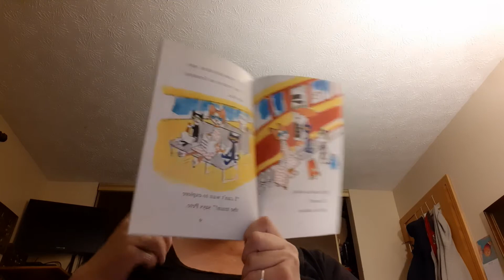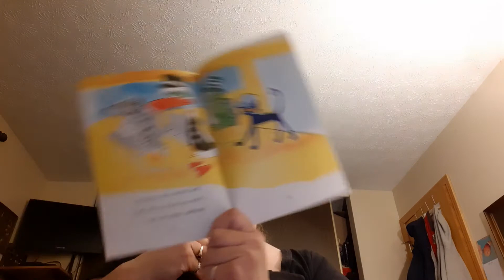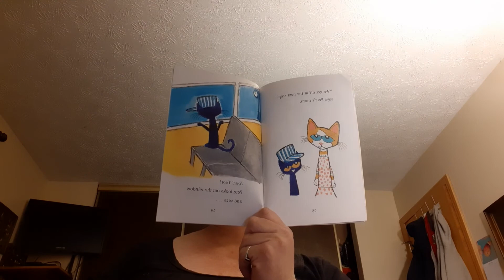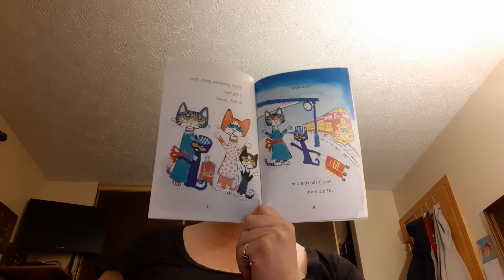Pete the Cat's Train Trip